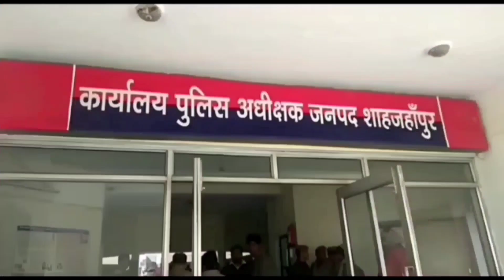चिलचिलाती धूप में भैंस ने खुद नल चलाकर पिया पानी